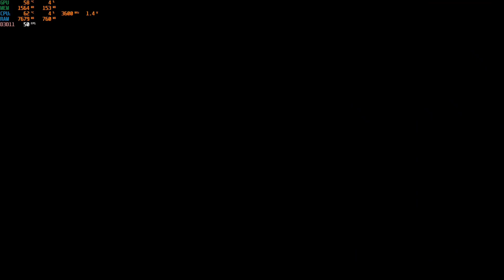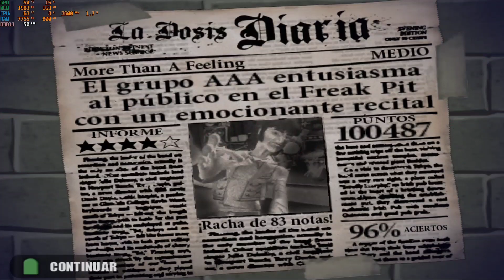EMULADOR PS2 GUITAR HERO 1 PS2 TEST RYZEN 5 5600X + RX 6600 | 16GB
Que onda Brothers, ¿cómo están? hoy les traigo un vídeo de un test del Emulador PS2 Guitar Hero 1 PS2  con el Ryzen 5 5600X + AMD RX 6600,  espero y les guste, like para más test de juegos, saludos 😁

Código Fortnite: SOYRASECBRO (Mándame una captura a Instagram que usaste el código y tendrás un saludo especial) ♥️